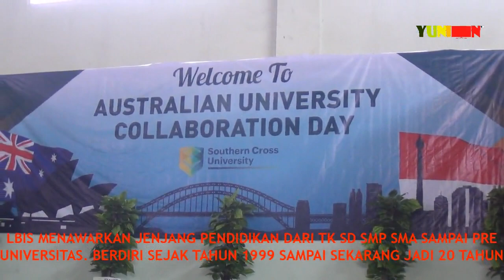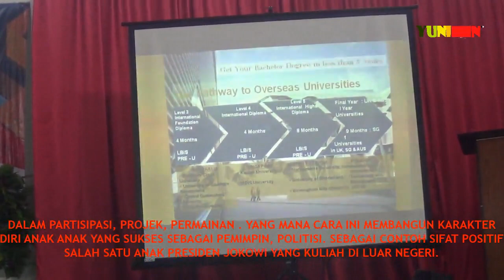MENGENAL SOSOK FENOMENAL DIBALIK PROGRAM KULIAH KILAT DUA SETENGAH TAHUN PERTAMA DI INDONESIA